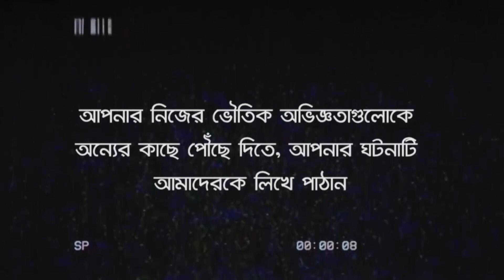আত্মার অত্যাচার | Bhoot Kotha Season 1 Episode 14.3